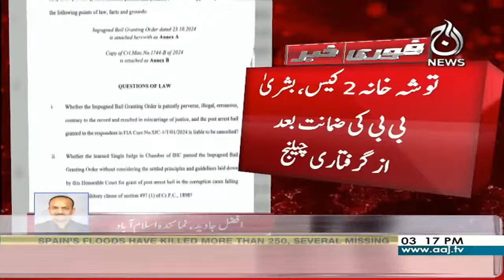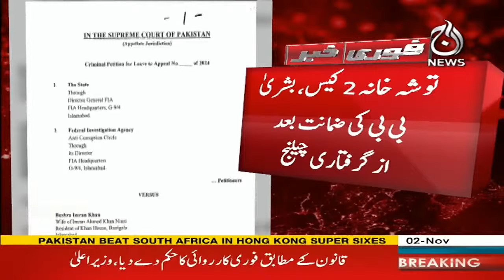Bushra Bibi bail challenged before SC - Breaking - Aaj News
Bushra Bibi bail challenged before SC - Breaking - 02 November 2024 - Aaj News

Aaj News Live | Latest News | Headlines, Breaking & Exclusive Coverage

Stay ahead of the curve with Aaj News, your trusted source for the latest news and updates from Pakistan. Our live stream brings you in-depth coverage of politics, financial news, and critical analysis on current events. Tune in for exclusive talk shows hosted by renowned journalists like  Shaukat Piracha, Munizae Jahangir, and Imran Sultan. Stay on top of the latest developments with real-time breaking news updates. Don't miss a beat with Aaj News, your go-to source for up-to-date, reliable, and comprehensive news coverage.